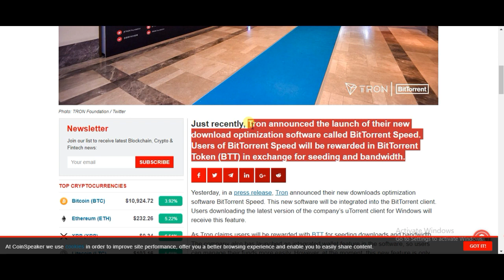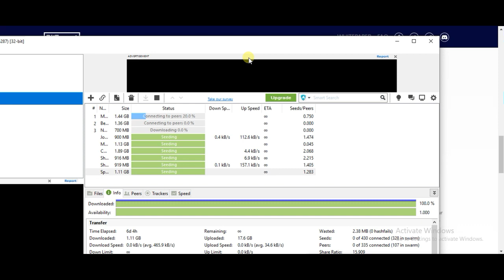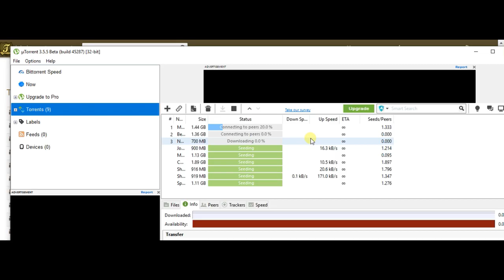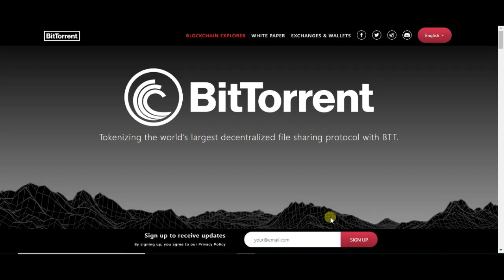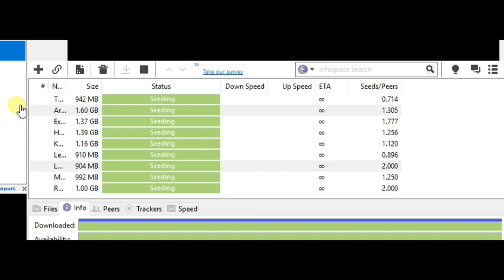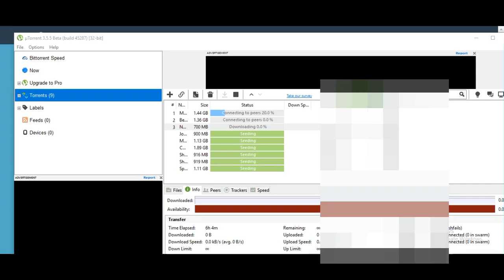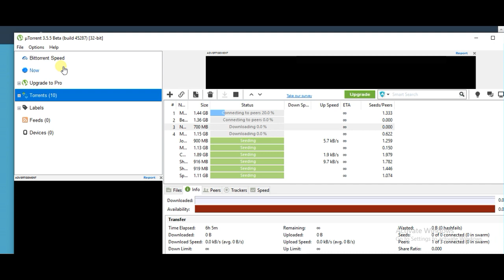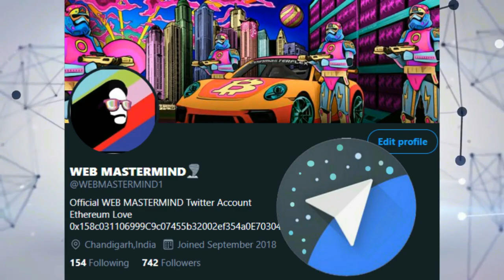TRON Launches ‘BitTorrent Speed’ EARN DAILY FREE BitTorrent Token (BTT) IN HINDI